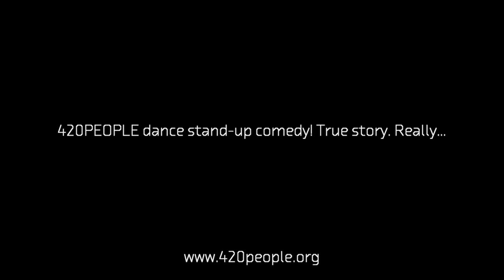MIRAGE - the making-of trailer (1)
The New Stage of The National Theater Prague | 4+4 Days in Motion Festival | 420PEOPLE - premiere October 16th, 2013

Choreographed by: Václav Kuneš & dancers
Costumes: studio CHATTY
Stage design: Václav Kuneš
Light design: Jan Mlčoch
Performing: Zuzana Herényiová, Nataša Novotná, Jussi Nousiainen, Ombline Noyer, Milan Odstrčil, Štěpán Pechar, Alexandr Volný
Dramaturgy: Lukáš Jiřička
Trailer: Jakub Jahn
Approximate length: 70min
Production: 420PEOPLE civic association
In co-production with: The New Stage of the National Theatre, Four Days association
Supported by: Fondation BNP Paribas, The Ministry of Culture of the Czech Republic, The City of Prague, the Embassy of the Kingdom of the Netherlands, Embassy of Canada, The Czech State Fund for Culture, Town Brewery Havlíčkův Brod
Media partners of 420PEOPLE: Opera plus, Dance Zone, 2media